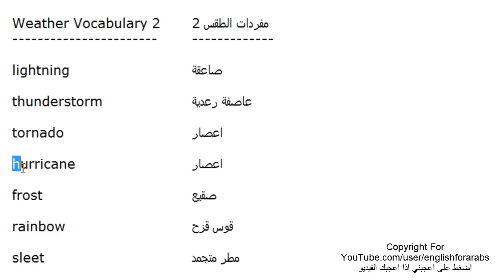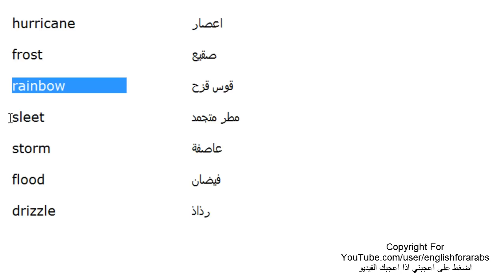مفردات الطقس باللغة الانجليزية الجزء 2